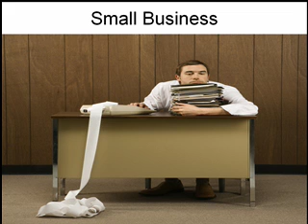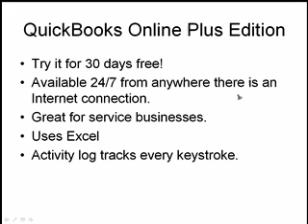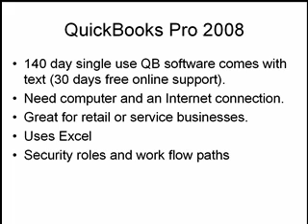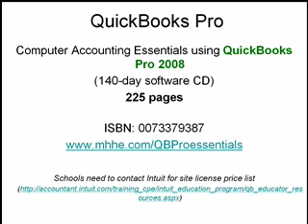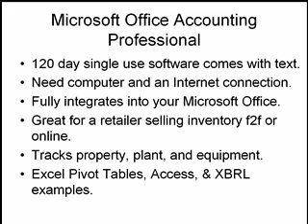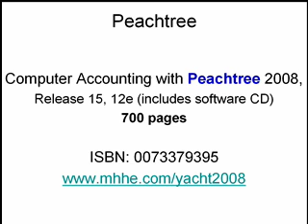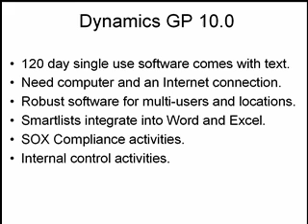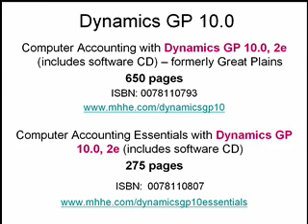Accounting Software Choices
QuickBooks Online Plus, QuickBooks Pro, Office Accounting Professional, Peachtree, or Dynamics GP Which do you want to learn?